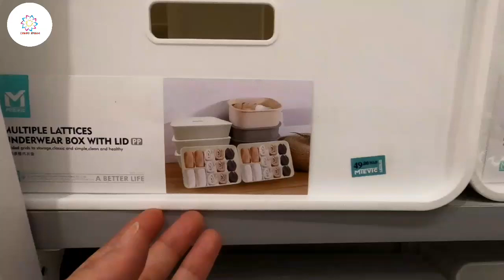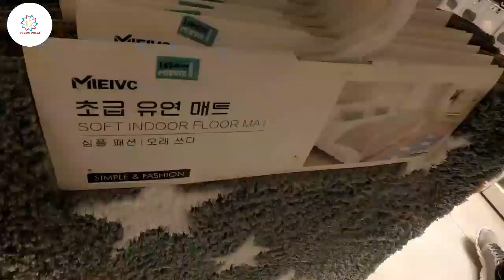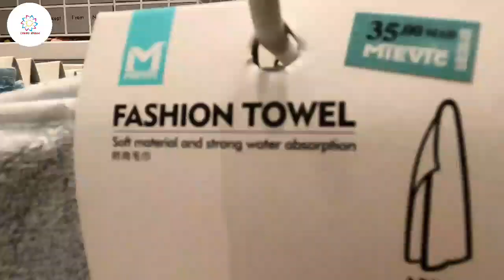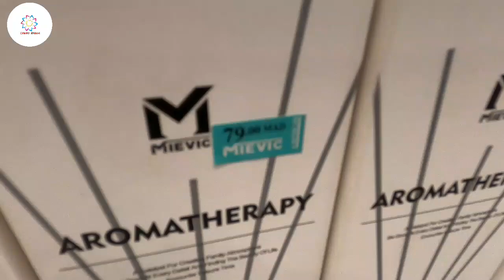هميزات خطيرة💥دخلوا تعرفو على جديد المنظمات والأواني والمنتجات الكورية👌🏼لقيت حويجات غيعجبوكم Mievic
هميزات خطيرة💥دخلوا تعرفوا على جديد المنظمات والأواني والمنتجات الكورية👌🏼لقيت حويجات غزالين غيعجبوكم Mievic

Miniso Japon, Marjane, Ain sebaa CASABLANCA